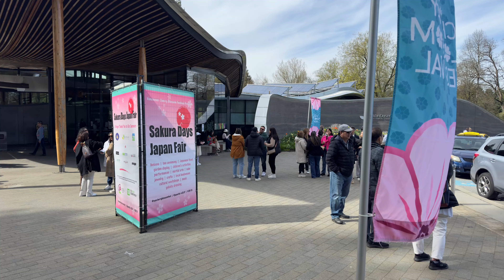Vancouver Okinawa Taiko performance at the Sakura Days Festival 2024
Vancouver Okinawa Taiko group performance an amazing drum and dance  show during the Sakura Days Festival 2024
Location: VanDusen Botanical Garden
Address: 5251 Oak St, Vancouver, BC V6M 4H1
Date: April 14, 2024